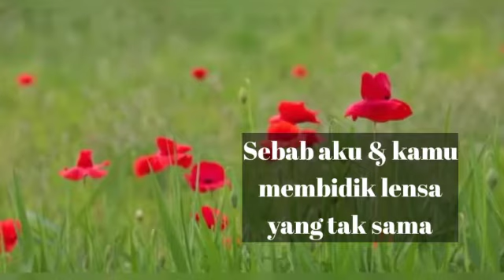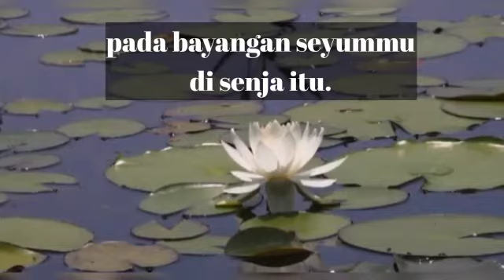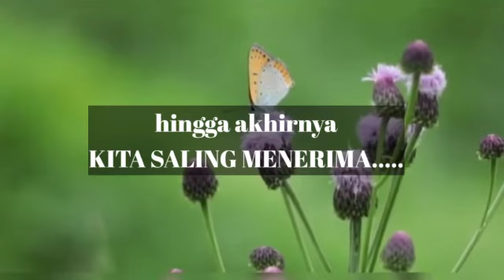Cinta yang Tulus II Musikalisasi Puisi II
Puisi "Cinta yang Tulus, Karya Albertus Dino, sudah diterbitkan di Quote Amor.

Kalau sobat-sobat ingin membaca puisi-puisi lain, bisa langsung mengunjungi blog Quote Amor, linknya